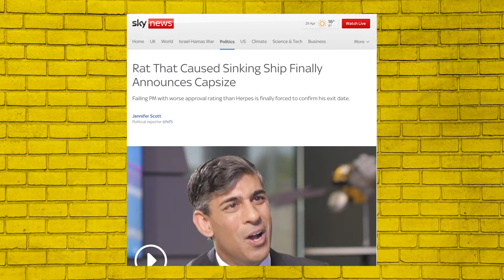04/07 - Election Date ANNOUNCED!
Rishi Sunak is FINALLY calling the General Election!! What does this mean for us on the Left? Are you looking forward to it? How will you celebrate the near certainty that we're finally going to be rid of the Tories?